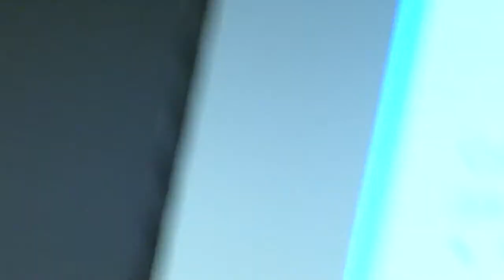CodeFest 2013 Алексей Зиновьев 'MyBatis & Hibernate, давайте жить дружно!'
Topic: How to make friends Hibernate and Mybatis on the same project.

Zinoviev Alexey presented this paper on CodeFest 2013, Novosibirsk.

Paper covers next topics: Hibernate, MyBatis, ORM, databases, SQL, JDBC, patterns, XML

Зиновьев Алексей Zinoviev Alexey выступил на Codefest 2013 с данным докладом.